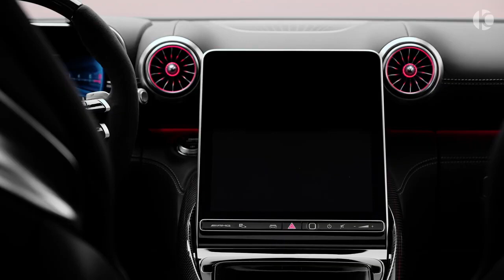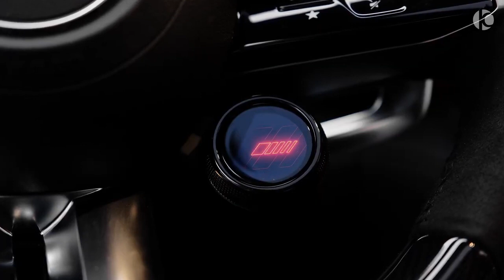New 2024 Mercedes AMG GT 63 Coupe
Mercedes-AMG GT 63 4MATIC+ Coupe (2024) Spec:
V8, 4.0 L, 585 Ps, 800 Nm
0-100 (km/h): 3.2 s
Top Speed: 315 km/h
AMG SPEEDSHIFT MCT 9G
Length/height/width (mm): 4,728/1,354/1,984